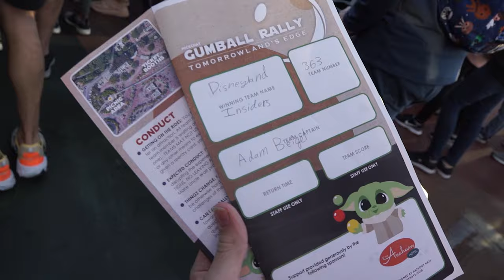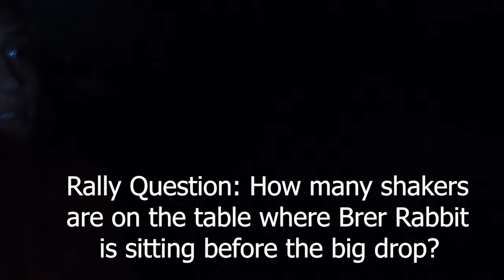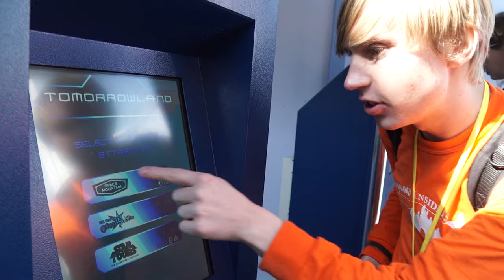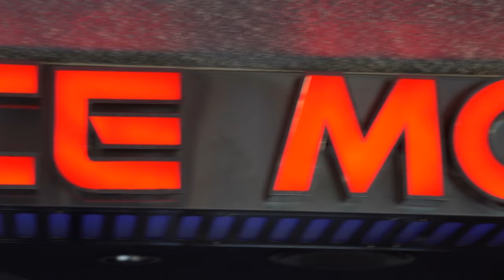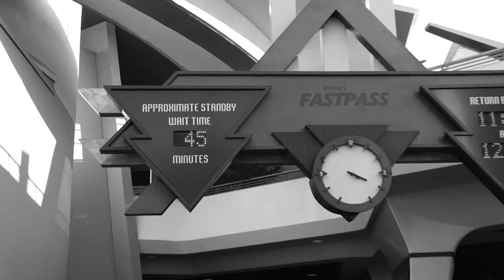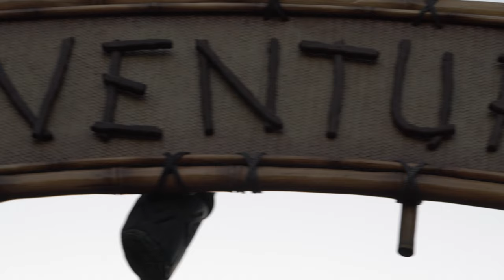The ULTIMATE Disney Ride Challenge! MC Gumball Rally 2020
The ULTIMATE Disney Ride Challenge is here, and we were able to participate! The MiceChat Gumball Rally has been around for 14 years, and each year is bigger and better than the year before! Each team competes for the famous Gumball Rally trophy, that is the ultimate award for the Ultimate Disney Ride Challenge!

How many rides can you complete in a single day?  Watch us try to make it through the park riding all the rides, answering trivia and having a great time!

This video is all about our competition. However if you want to know more about the MiceChat Gumball Rally, you can check out their video here!